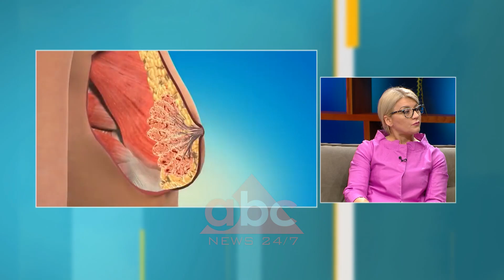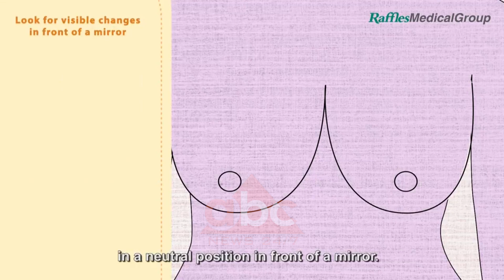Perballja me kancerin e gjirit, flet mjekja qe i mbijetoi "perbindeshit" | ABC News Albania